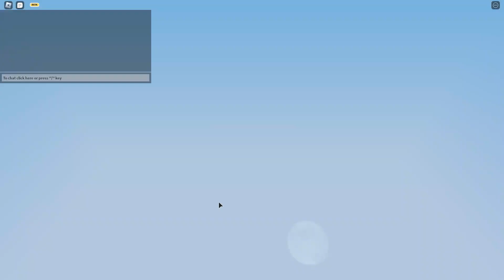Trying kaliyah!!!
sorry for backround thingys

our goal 50